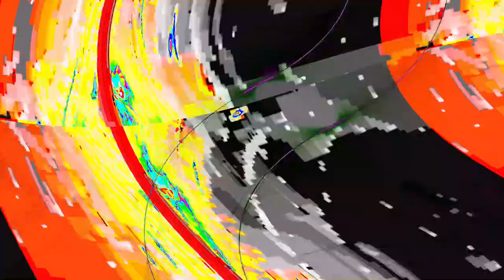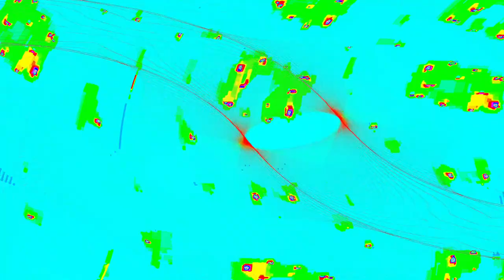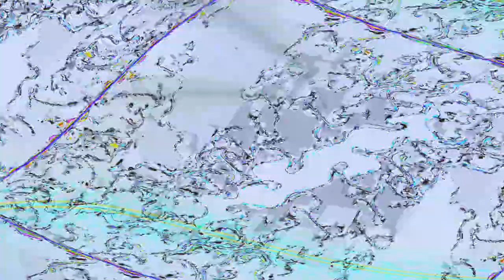[EPILEPSY WARNING] Movie 24 04 24 18h07m14s